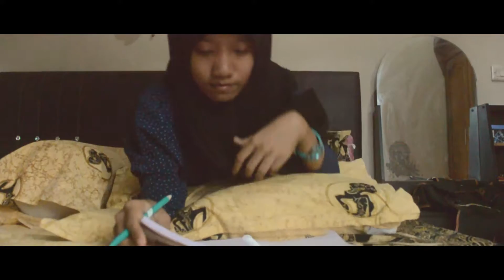Musikalisasi Puisi 2016 - Rakyat Kecil [Kelompok 3]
Tugas Mata Pelajaran Kerja Proyek

All Crew :
Adila Ulfa
Aditya E.P
Alif Rizky
Dsi Indah
Dessy Berliana
Desy Putri
Joni P.
Laelatul M.
Nakula H.

//Multimedia 6th Gen.